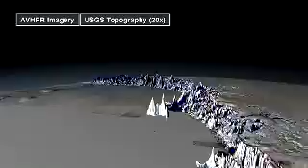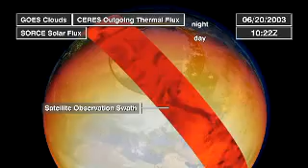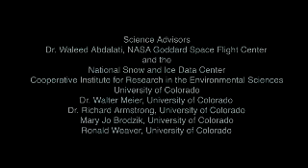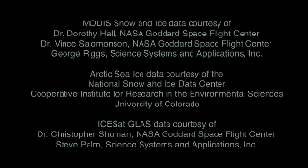Tour of the Cryosphere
This animation leads viewers across the icy reaches of Antarctica, the shrinking ice cap around the North Pole, and other frozen, terrestrial regions of the globe. It conveys the interconnectedness of the cryosphere and impact of climate change on the earth system.
Thank to NASA - Goddard Space Flight Center